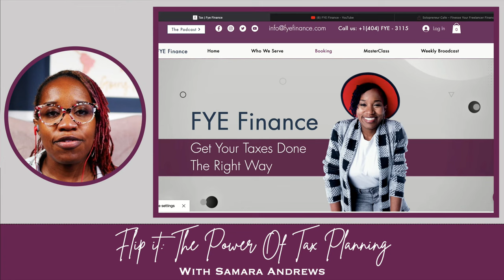Flip It: The Power of Tax Planning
Assets, How To Determine Which You Need

Continuing with the theme of assets in the Month of July we will be discussing how to know which assets you need with special guest Katie McCarthy.

Samara Andrews, Founder and CEO of FYE Finance is a MBA Finance graduate, a business accountant, and recent Corporate America escapee with over 17 years of accounting and finance experience. She has had the privilege of working for Fortune 100 companies as an accountant and financial analyst.

During her tenor in Corporate America, she helped companies save 30+ hours per week and thousands of dollars in fees through process improvement strategies. But working in the corporate environment faded her passion for teaching and helping others. This is where FYE Finance was born, Samara wanted to bring to small businesses and individuals the same opportunities afforded to major corporations.

As a finance expert Samara’s passion is to help people and businesses become financially savvy. She learned that planning is the most effective and efficient tool to building and maintaining sustainable wealth. So, she took her love for taxes and married it with helping people to create a comprehension approach to building wealth through tax planning.

Her show Flip It: The Power of Tax Planning was created to educate and elevate the FYE Family through shared experiences and proven strategies. The show is simply a conversation starter to remind all viewers that tax planning is for everyone, NOT just for the wealthy. “The wealthy don’t start tax planning when they are wealthy, they become wealthy through tax planning.”

Facebook l @FYEFinance
Instagram l @fye_finance